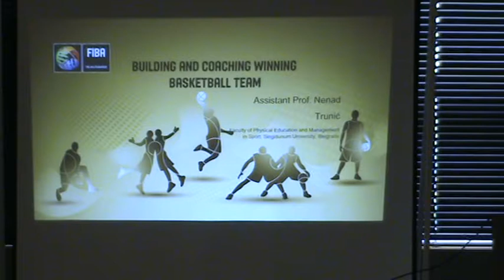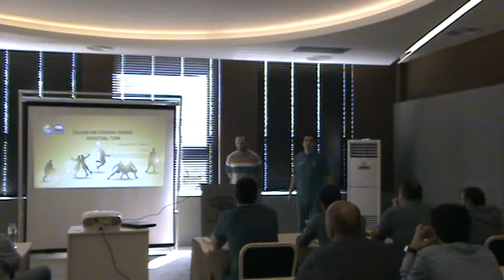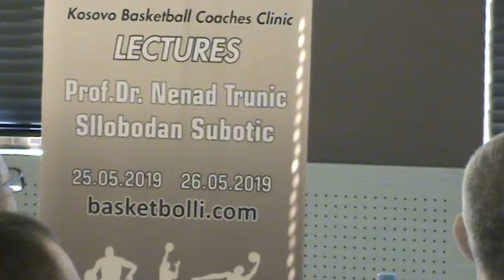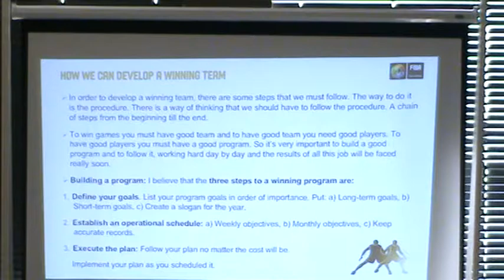COACHES CLINIC NENAD TRUNIC & SLOBODAN SUBOTIC 1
COACHES CLINIC NENAD TRUNIC & SLOBODAN SUBOTIC 25&26 MAY 2019 KOSOVA